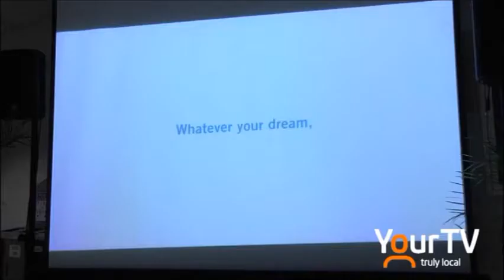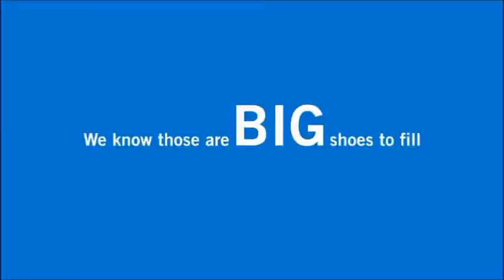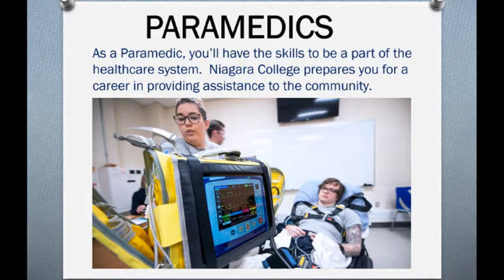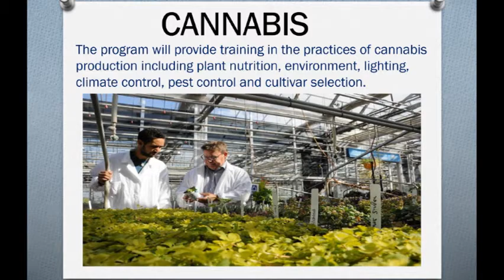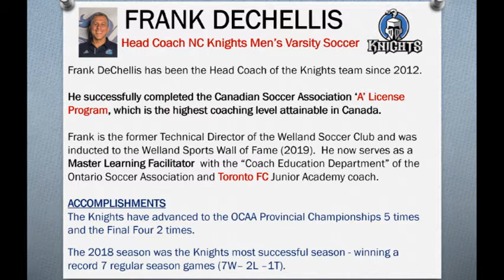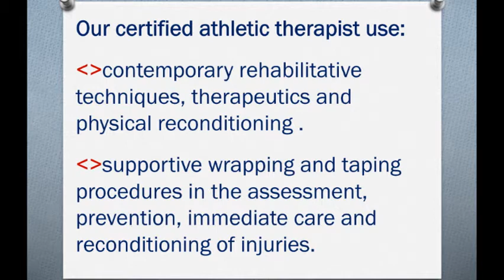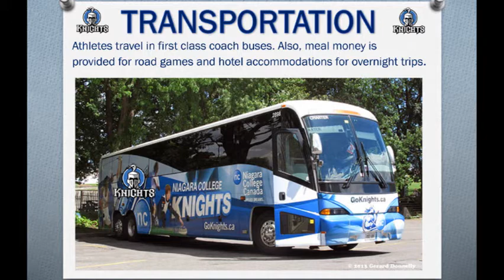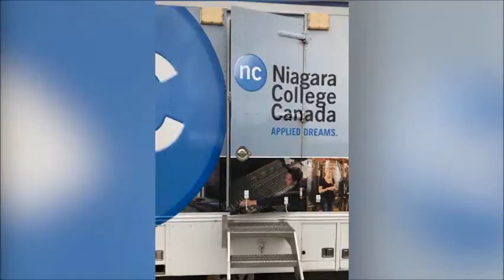Niagara College Knights Men's Soccer